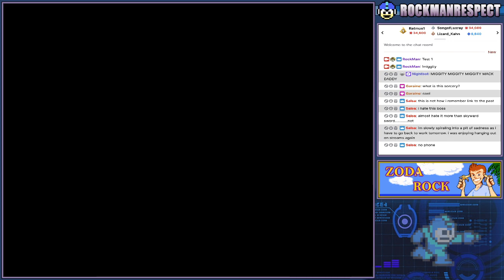A Link to the Past Online Co-op #11 (RockStone Vs SongOfWaffles)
Zoda and I co-op our seed, while Fish and Song simultaneously co-op their seed.